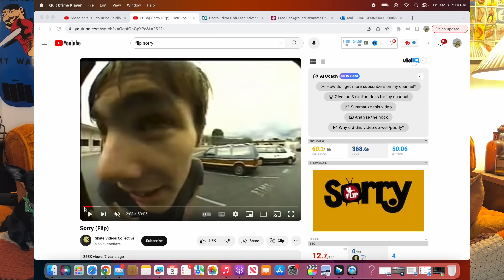Would Flips Sorry Hold Up To Todays Skateboarding?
I reply to all super thanks. I really Appreciate the support.

Check out @daledecker channel for more of that good stuff

So if you do those we are in love. I POST EVERYDAY